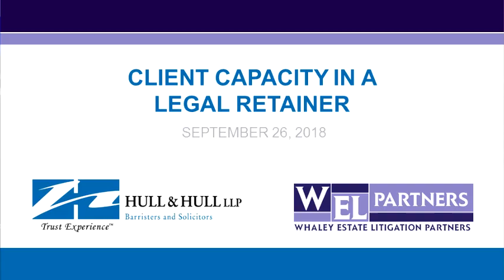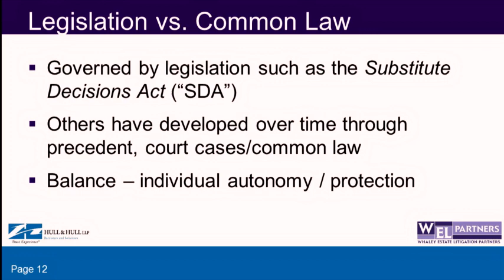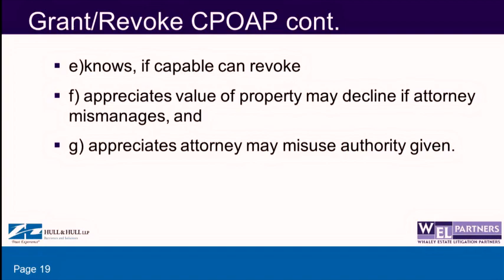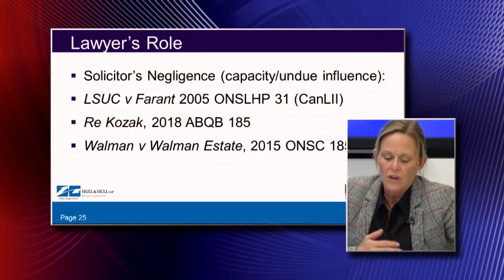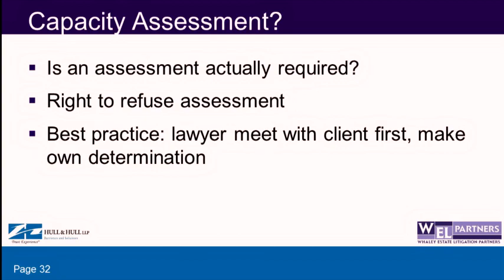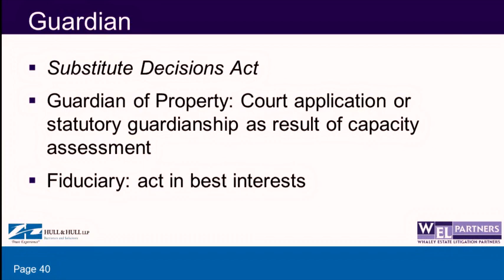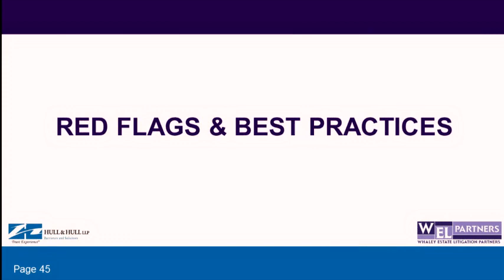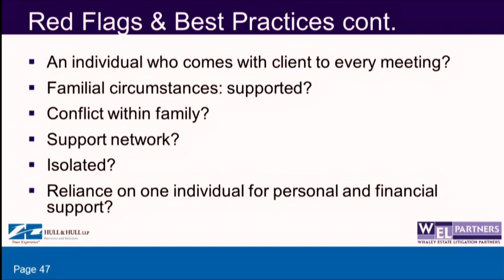Whaley Hull Webcast - Client Capacity in a Legal Retainer (September 26, 2018)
NAVIGATING YOUR RETAINER WHERE CLIENT CAPACITY IS AT ISSUE

Capacity considerations are a critically important aspect of a lawyer’s practice, given our emerging social and demographic populations.

This valuable live webcast will help you understand a lawyer’s obligation, the rules upon which a lawyer’s conduct will be examined, how to reconcile legislative and common law precedent, the legal abilities of attorneys and guardians, limitations on their powers, and the role of assessors and assessments.

Join Ian Hull and Kimberly Whaley as they address the importance of capacity considerations in a lawyer’s retainer.